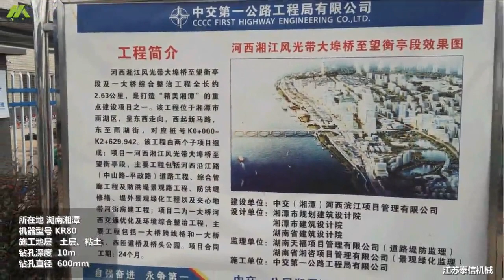TYSIM Drilling rig KR (Construction site: , Chassis is )